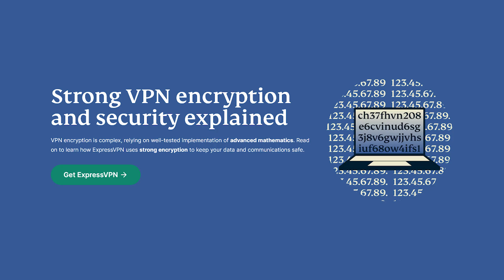How Does a VPN Protect My Personal Info?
How does a VPN protect my personal information? Using a VPN encrypts your online activity so hackers can't access your personal info. Keep your data safe from prying eyes now.

Have you ever wondered how to keep your personal information safe online? Well, a VPN can help. When you use a VPN, your internet traffic is encrypted and routed through a secure server, hiding your IP address, location, and other sensitive information from your internet service provider websites you visited and third parties. And the best part a reputable VPN with a strict no logs policy won't store any of your data, giving you even more peace of mind. But it's crucial to choose a VPN with a strong encryption and a reliable no logs policy, as some VPNs may log your data or use weak encryption, putting your privacy at risk. So make sure to consider your specific privacy needs and research your VPN options. Check the description for recommended VPNs and in depth reviews to find the right one for you.

Hope you enjoyed my How Does a VPN Protect My Personal Info? Video.